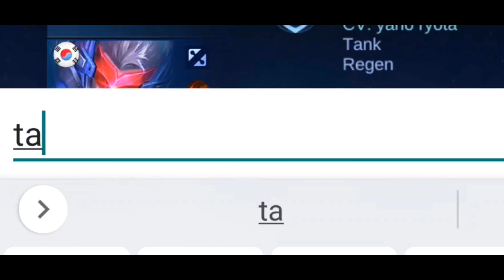ធ្វើសុី Nana មួយ Meme Mobile Legends